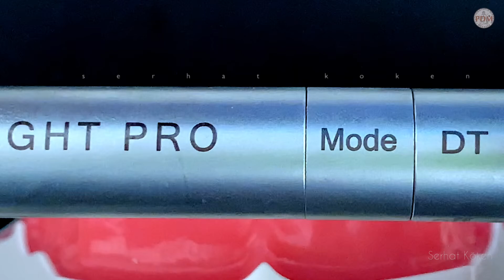GC G-ænial Universal Injectable: Versatile and Durable Injectable Composite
The GC G-ænial Universal Injectable is a light-cure universal injectable composite designed to provide exceptional strength and long-lasting aesthetics for direct restorations. Its unique thixotropic viscosity allows easy handling, perfectly adapting to cavity walls without slumping, while enabling precise shaping of cusps and occlusal surfaces.

Technical Characteristics
Features Details
Type of Composite Universal light-cure injectable composite
Particle Filler Ultra-fine barium particles with complete silane coating
Flexural Strength Superior to leading paste composites
Viscosity Thixotropic, does not slump, flows under manipulation
Radiopacity High (252%), aids in radiographic follow-up
Available Shades 16 shades in three translucency levels
Applications
Direct restorations of classes I to V.
Sealing of pits and fissures.
Repair of aesthetic restorations (direct and indirect).
Blocking out undercuts.
Liner or base under restorations.
Fabrication of crowns, bridges, inlays, and veneers using indirect techniques.
Splinting teeth in combination with fibers like GC everStick.
Advantages
Exceptional Strength: Ultra-fine particle fillers with FSC technology offer superior durability, eliminating the need for overlaying with conventional composites.
Easy Handling: Thixotropic viscosity ensures precise application without slumping, facilitating the creation of detailed dental anatomy.
Improved Access: Long, flexible dispensing tips allow easy access to hard-to-reach posterior cavities.
Long-Lasting Aesthetics: Excellent polishability and gloss retention ensure restorations remain aesthetically pleasing over time.
Clinical Versatility: Suitable for a wide range of clinical applications, from small to large cavities, without size limitations.
Conditioning
Syringes: 1.7g available in 16 shades.
Unitips: 0.27g for direct application.
Instructions for Use
Cavity Preparation: Clean and isolate the tooth.
Adhesive Application: Use a compatible adhesive, such as G-Premio BOND.
Composite Placement: Inject G-ænial Universal Injectable directly into the cavity, in appropriate layers, sculpting the desired anatomy.
Curing: Light-cure each layer according to the manufacturer's recommendations.
Finishing and Polishing: Adjust occlusion and polish to achieve a smooth, glossy surface.